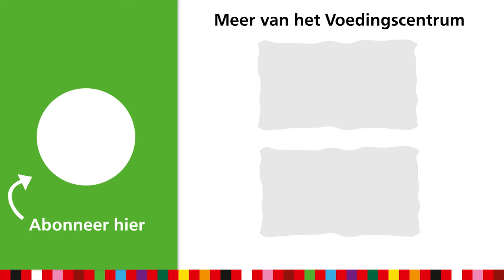Hoe kun je vegetarisch eten als je zwanger bent?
Je kunt prima vegetarisch eten als je zwanger bent. Het is een kwestie van vlees goed vervangen, zodat je alle voedingsstoffen binnenkrijgt die je nodig hebt. Let er op dat je genoeg ijzer, jodium, calcium, eiwitten en vitamine B1, B2, B12 en (vis)vetzuren binnenkrijgt. In deze video vertelt Iris Groenenberg van het Voedingscentrum hoe je voldoende voedingsstoffen binnen krijgt als je zwanger bent en geen vlees en vis eet.

Wil je meer weten gezond en veilig eten tijdens de zwangerschap? Kijk op

ℹ️ Meer over het Voedingscentrum